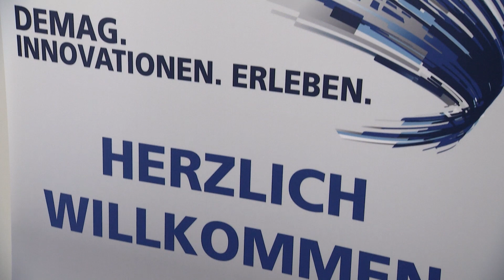Demag Live | Demag Customer Day: Innovationen. Erleben.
Demag. Innovations. Experience.
Demag Customer Day with the launch of the Demag DMR modular rope hoist.